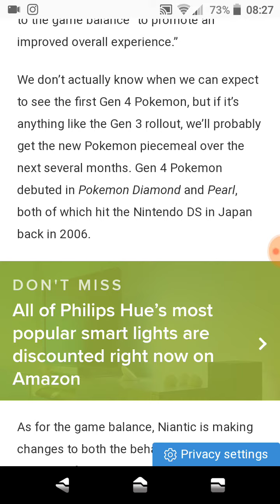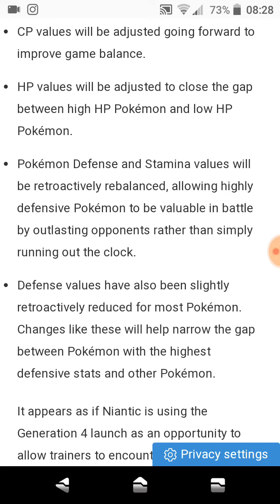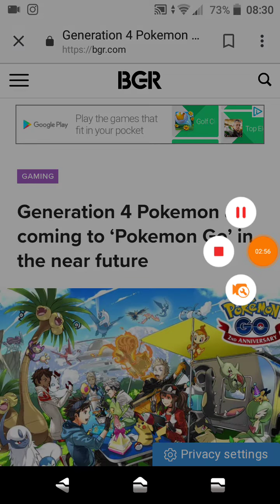POKEMON GO Generation 4 POKEMON COMING SOON!!